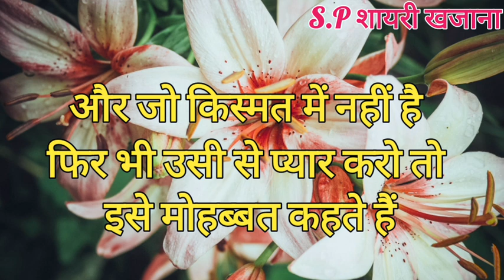मेरी जिंदगी मेरी जान हो तुम/ Love Shayari/ Girlfriend Love Shayari/ Love Story/ Shayari/ Status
मेरी जिंदगी मेरी जान हो तुम/ Love Shayari/ Girlfriend Love Shayari/ Love Story/ Shayari/ Status/ hindi shayari video